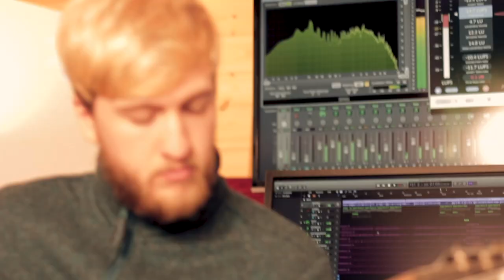WHITE FLAG - DIDO (Metal Cover by RAYAH)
Arranged, Recorded and Produced by Josh Brent & Simon Pavey
Mixed by Josh Brent
Mastered by Brickwall Sounds

For the first of three covers, this is our interpretation of the classic hit White Flag by the wonderful (but not so metal) Dido!

We had a lot of fun recording and producing these covers and despite lockdowns and limitations hampering our progress, we managed to pull out all the stops and craft these bangers for you to enjoy.

A huge thanks to the very talented Christopher Jenkins for offering his delightful drum bashing skills, and another huge thanks to Brickwall Sounds for their mastering efforts.

Keep your eyes and ears peeled for the other two covers, but perhaps also for something more original, just over the horizon...